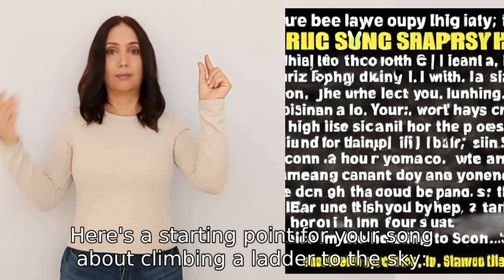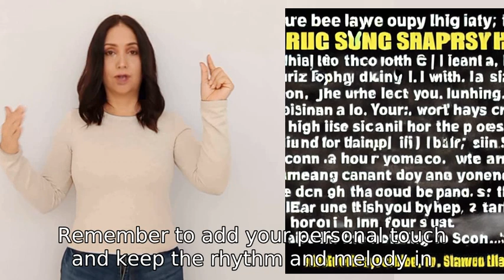Can you help me write a song about climbing a ladder to the sky but every second word of the song ha